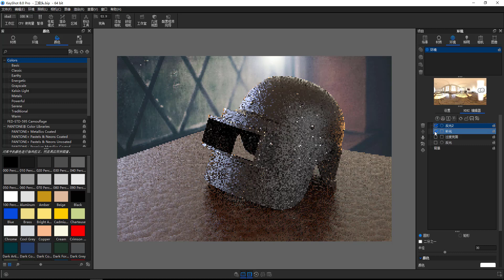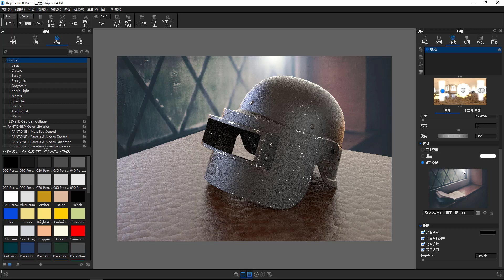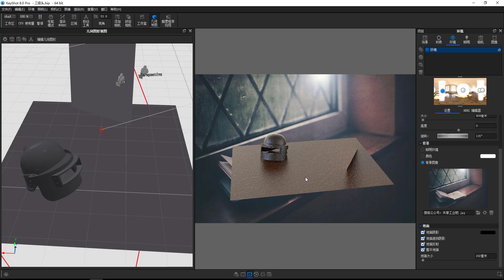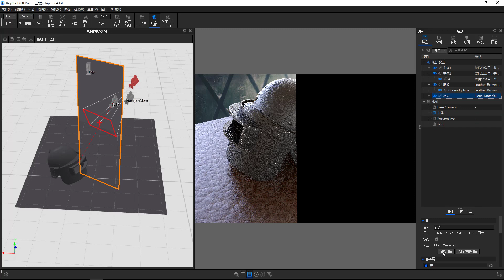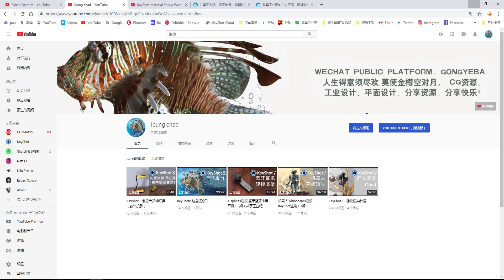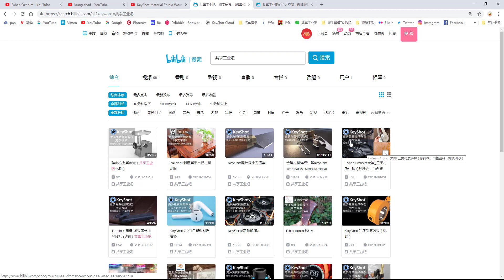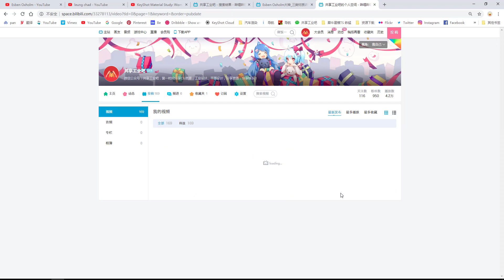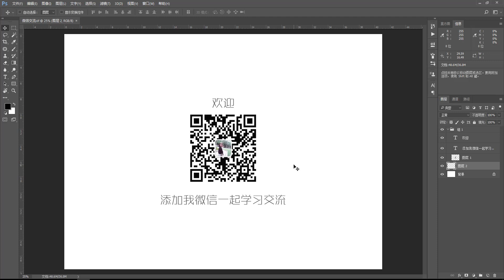KeyShot 8 三级头盔布光概述视频